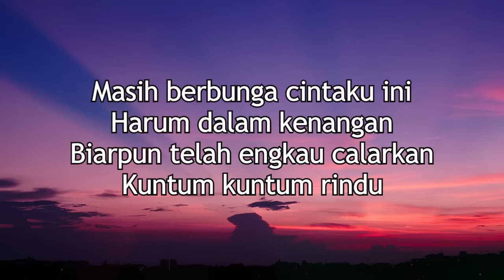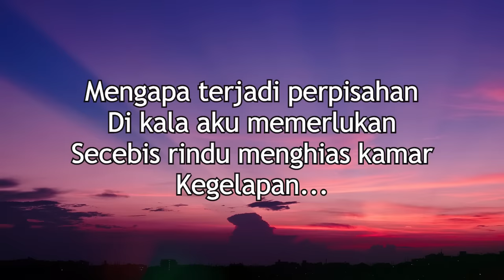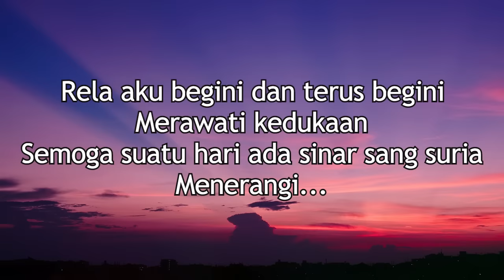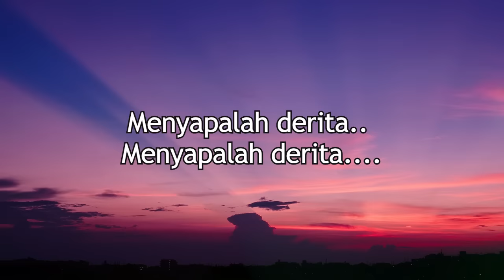Data - Mengulit Kenangan (lyrics)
I hope you guys like it. Enjoy!!

(Lyrics)
Masih berbunga cintaku ini
Harum dalam kenangan
Biarpun telah engkau calarkan
Kuntum-kuntum rindu

Masih berdarah lukaku ini
Pedih menikam jiwa
Simpulan cinta terlucut kini
Menyapalah derita

Bukan ku mengungkit kisah lama
Sekadar mengulit kenangan
Kasih dan sayang yang kita semai
Ketandusan

Mengapa terjadi perpisahan
Di kala aku memerlukan
Secebis rindu menghias kamar
Kegelapan

Rela aku begini dan terus begini
Merawati kedukaan
Semoga suatu hari ada sinar sang suria
Menerangi

Tiada guna kutangis ratapi perpisahan
Yang berlalu biarkanlah
Kerna aku percaya sebalik kedukaan
Ada bahagia

Sekadar mengulit kenangan
Ketandusan

Mengapa terjadi perpisahan
Kegelapan

Merawati kedukaan
Menerangi

Yang berlalu biarkanlah
Ada bahagia

Pedih menikam jiwa
Menyapalah derita
Menyapalah derita
Menyapalah derita